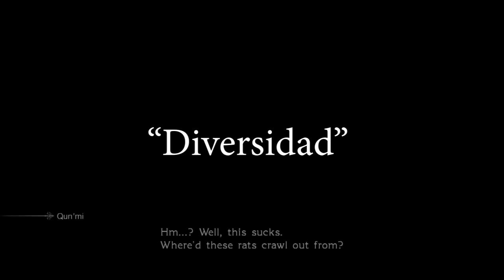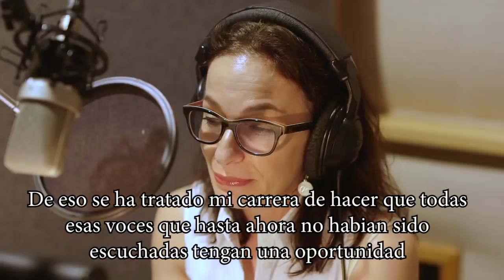[Opinión] "Feminismo" y "Diversidad" atacan de nuevo! - Crunchyroll y High Guardian Spice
Video trailer

Normalmente dejo pasar estas cosas. pero siendo Crunchyroll un medio que dispone de cierta influencia ante la comunidad de Anime/Manga, hay que criticar cuando publicitan cosas de forma irresponsable